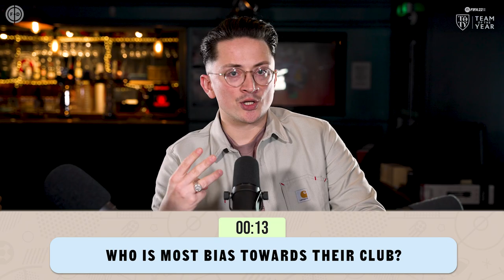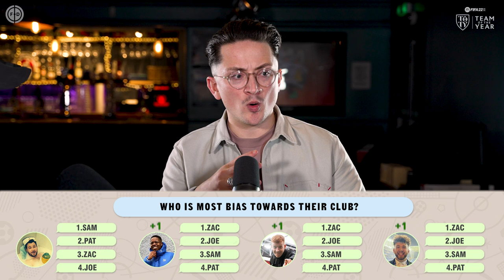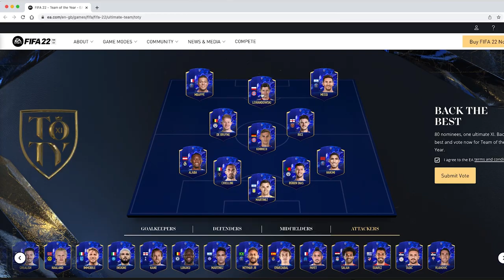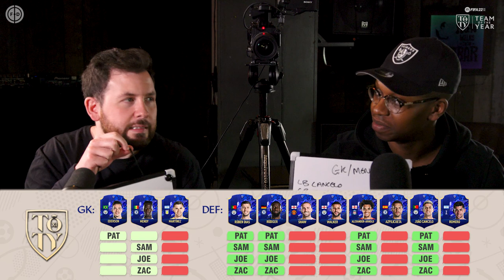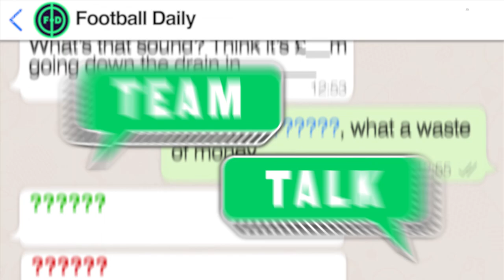MELTDOWN: "Jorginho Is BETTER Than Bruno Fernandes!" | Team Talk TOTY Special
► Be sure to pick your EA Sports FIFA 22 Team of The Year team HERE (from 80 global stars!) And send it to us on Twitter

Over the last six years, Football Daily has forged a reputation for sensible, stats-driven football chat.

On this show, we probably undo most of that good work...

Welcome to Team Talk - where the Football Daily WhatsApp group is brought to life!

In episode 3, we pick our EA SPORTS FIFA 22 Team of The Year. Whose team would you have picked – Pat's, Joe’s, Sam’s or Zac’s?

(Unfortunately, we forgot to include Son in the midfielder segment. Sorry, Sonny! )